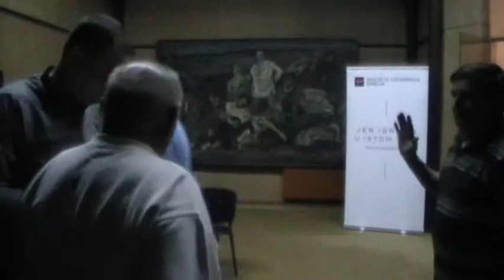Беседа о Драинцу - проф. др Гојко Тешић, Мирослав Јовић, драмски уметник - Библиотека Прокупље